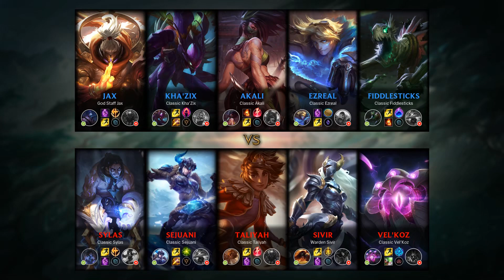Sejuani Jungle vs Kha'Zix - KR Master Patch 9.15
- Runes: 00:18 (Aftershock)
- Damage dealt: 30:25
- Ability & Build: 30:14
- Skin: Classic Sejuani